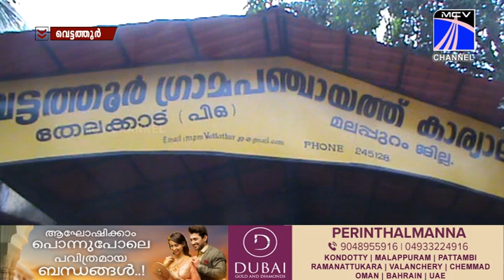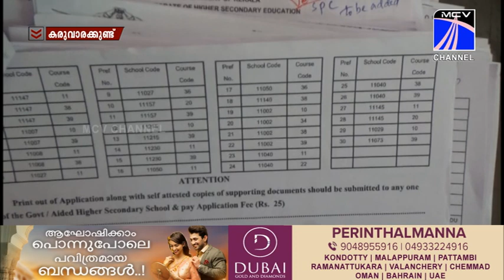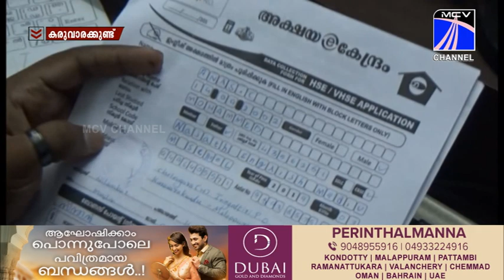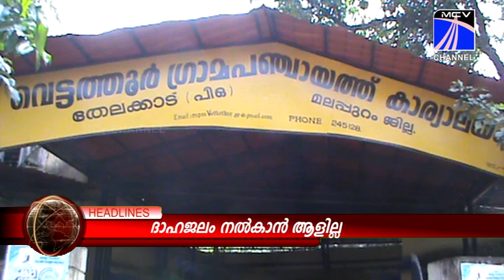MCVNEWS 17.05.2019 നു സംപ്രേഷണം ചെയ്ത വാർത്തയുടെ പൂർണരൂപം.